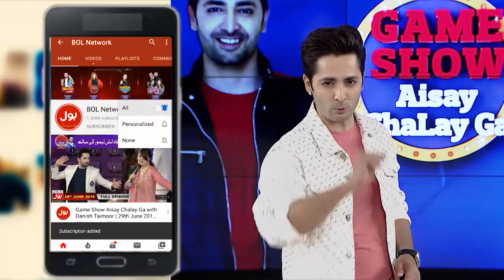Disappointing performance By Youtubers| Game Show Aisay Chalay Ga Season 8 | 1st Eliminator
Youtubers Kay Gaanay Par Danish Taimoor Mayus .Music Band Karwa Diya!

Disappointing performance By Youtubers. Danish Taimoor Stopped The Music?